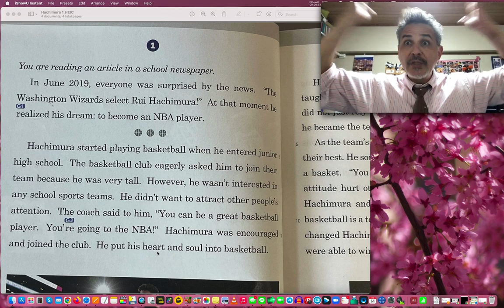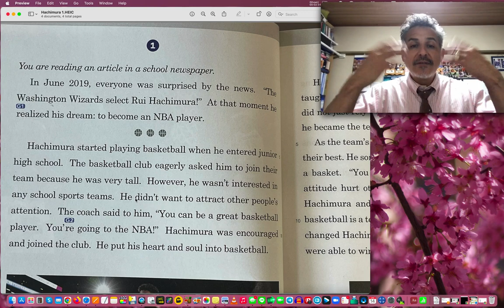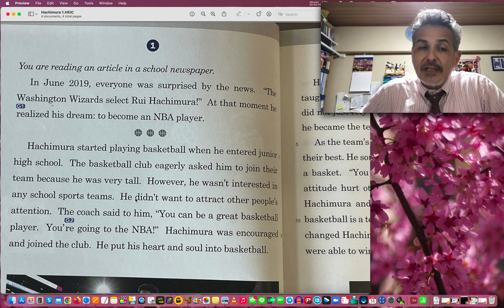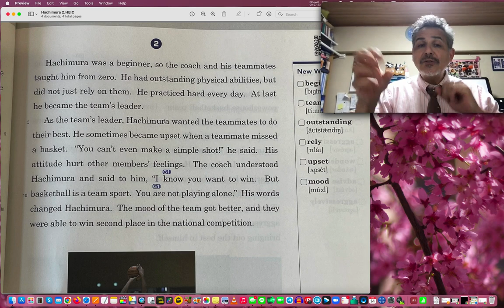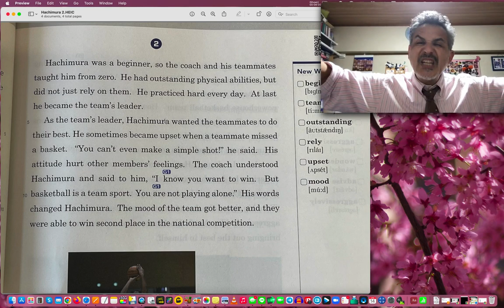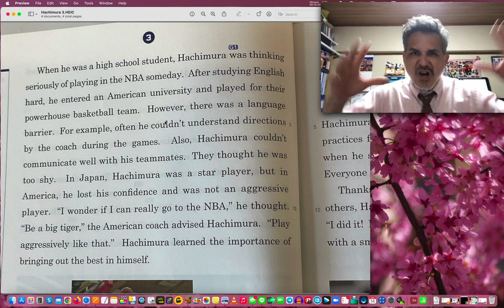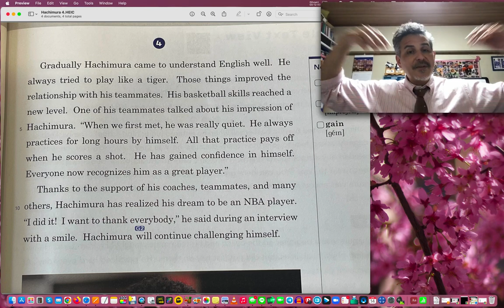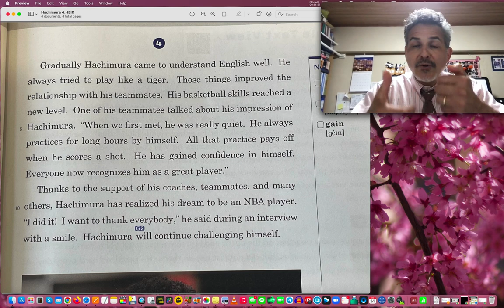Heartening 1: Lesson 1 - Hachimura / explained